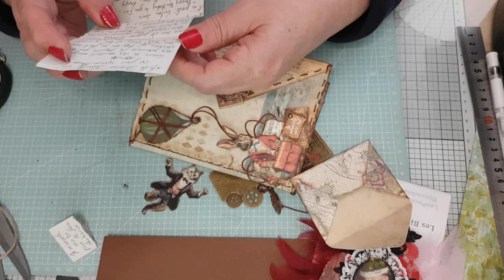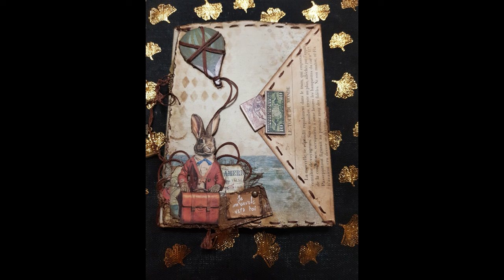découvrons ensemble les merveilles de La bulle créa d'Anÿ MERCI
le lien de sa chaine : La bulle créa d'Anÿ

3 sachets de gélatine en poudre
1/2 tasse de glycérine (grande surface ou pharmacie)
1/2 tasse d'eau

mes boutiques patenaires :

code promo TEMU Utiliser code  pour obtenir -30%  dkf4725  [pour les nouveaux utilisateurs]  plus d'infos sur le site :  ttps://temu.to/k/euWTil9HBzFi3h7  Livraison gratuite  5€ offert si délai de livraison dépassé       Retour sous 90 jours

Boutique beebeecraft  :
Code : isacrea10
Brico & Scrap
boutique Amazon
cire liberon Argent pure
cutter circulaire
4 Pièces Outil De Modelage Argile
4 Stylos black Rollers à Encre Gel